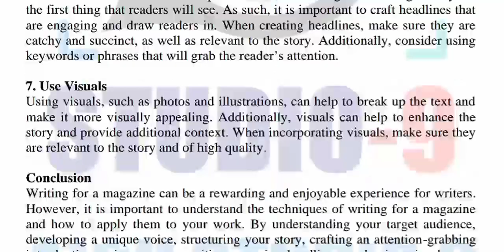AIOU Code 9262 Solved Assignment No.1 Autumn 2022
Subject: Print Media - II
Assignment No.1
Level: BS Mass Com
Credit: Half
Semester: Autumn 2022

NOTE:
Dear Students!